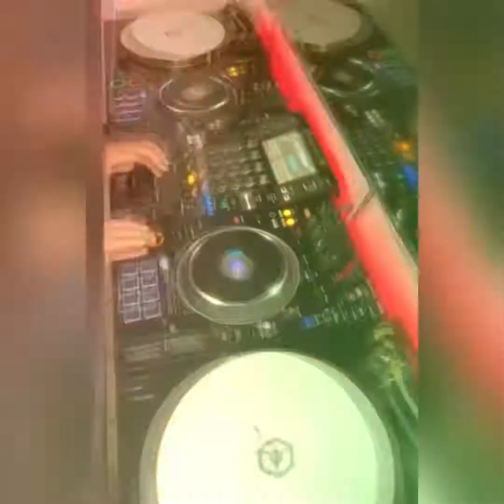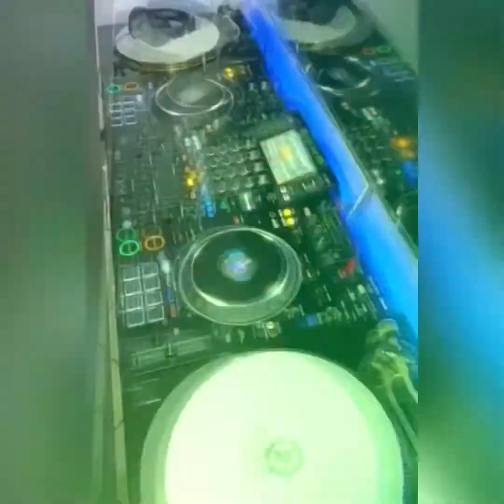30 Aprile 2021